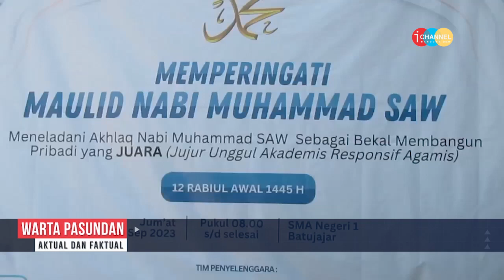WARPAS | SMAN 1 BATUJAJAR PERINGATI MAULID NABI MUHAMMAD SAW